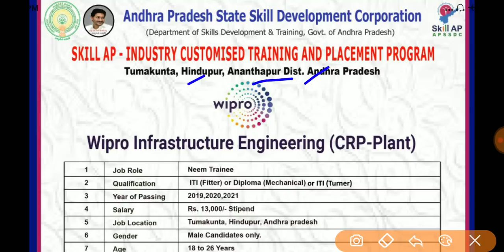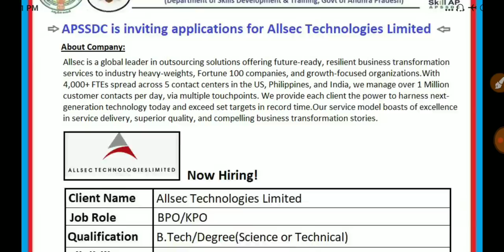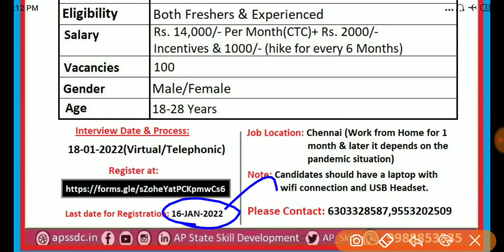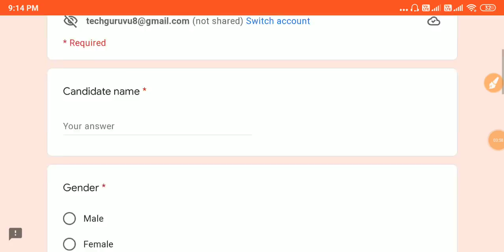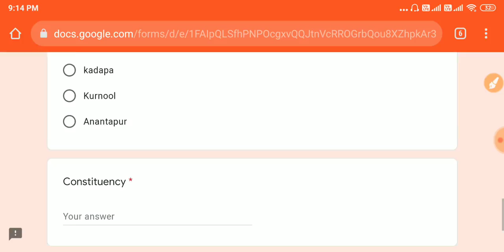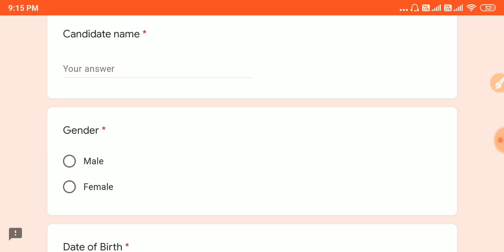ఇంటి నుండి పని చేసుకోండి మూడు రోజుల్లో ఉద్యోగం || Work From Home Jobs || Ap Jobs || Tech Guruvu